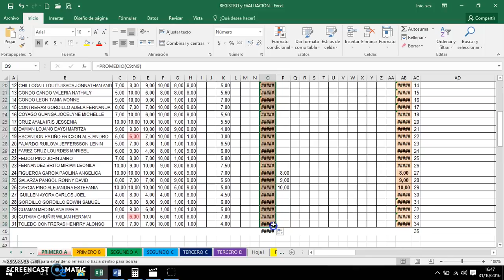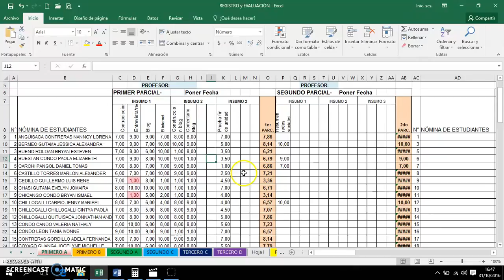COMO CAMBIAR NOTAS FORMATO EXCEL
Se pretende ayudar con fórmulas muy fácil el cambio de formato en excel